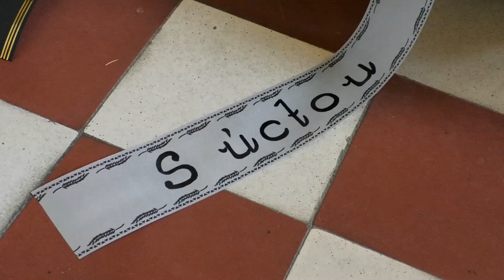POHŘEB, rozloučení v kostele - církevní pohřeb, kameraman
Natočíme a zpracujeme církevní pohřeb v kostele, nebo v obřadní místnosti. Jezdíme po celé republice.